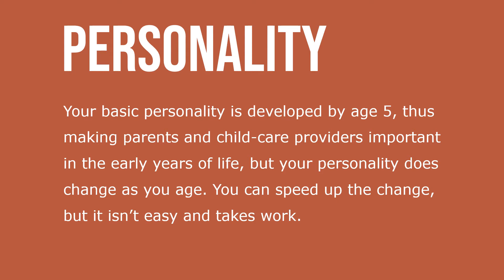Personality Development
Personality is based on genetics and environmental factors. Your basic personality is developed by age 5, thus making parents and child-care providers important in the early years of life, but your personality does change as you age. You can speed up the change, but it isn’t easy and takes work.

Our personality influences the types of careers we choose, such as being people oriented like social workers and teachers or task oriented like accountants and computer programmers.  Personality is a predictor of job performance.